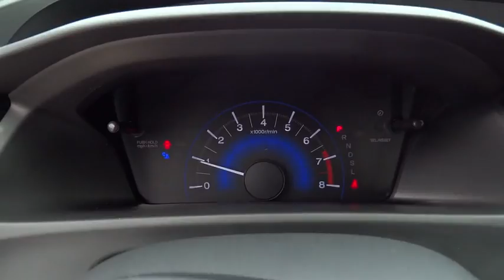2015 Honda Civic San Antonio, Austin, Houston, Boerne, Dallas, TX H152334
2015 Honda Civic

Gunn Honda
14610 IH-10 W

New In Stock*** Safety equipment includes: ABS, Traction control, Curtain airbags, Passenger Airbag, Stability control...Other features include: Bluetooth, Power locks, Power windows, CVT Transmission, Climate control...